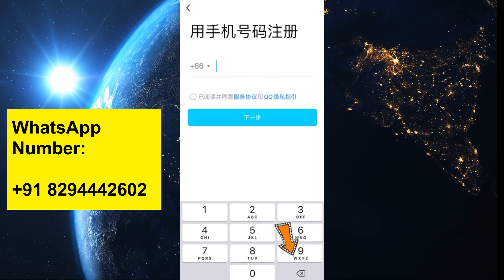Step-by-Step QQ Account Registration Tutorial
Welcome back to AppExplorerChina, your ultimate guide to navigating the world of Chinese apps. In today's tutorial, we'll be your digital compass as we guide you through the process of creating a QQ account, your key to unlocking a myriad of Chinese applications. 📱🔐

🛠️ What You'll Learn:
In this step-by-step tutorial, we'll break down the barriers to QQ registration, providing a clear roadmap to create your account using a Chinese number. Whether you're a gaming enthusiast diving into 'Game for Peace' or exploring the vast landscape of Chinese apps, this tutorial is your gateway to seamless digital experiences. 💡🗺️

🚀 QQ Account Creation:
Follow along as we demystify the process of creating a QQ account, emphasizing the use of a Chinese number. Learn the nuances, navigate the registration prompts, and ensure a smooth registration experience. As your trusted QQ seller, we're committed to making this process accessible to you. 🗝️✨

💬 How to Get Started:

Watch the tutorial carefully.
Use a Chinese number for seamless QQ registration.
Enjoy unrestricted access to Chinese apps and games.
As your genuine QQ and WeChat seller, we offer verified accounts with guaranteed access. 📧📱